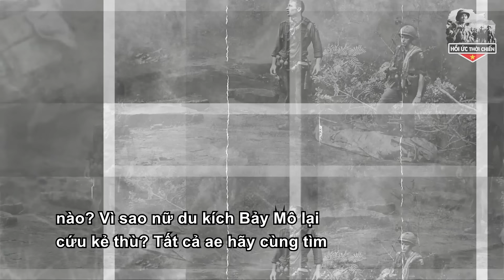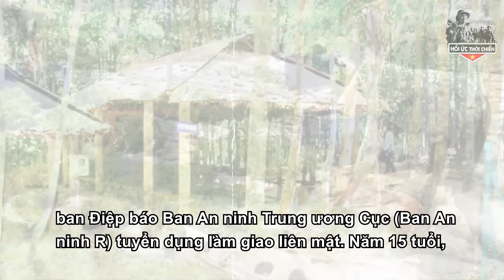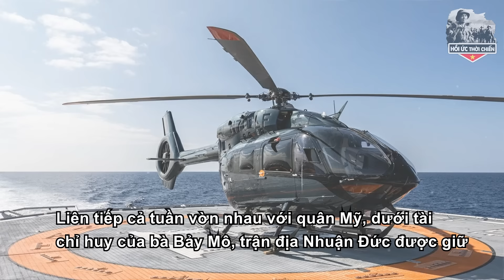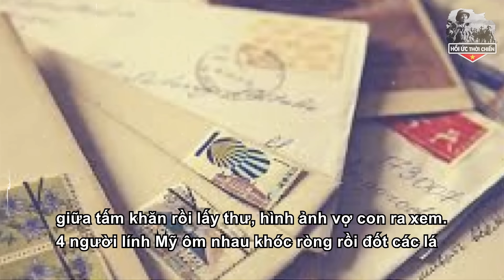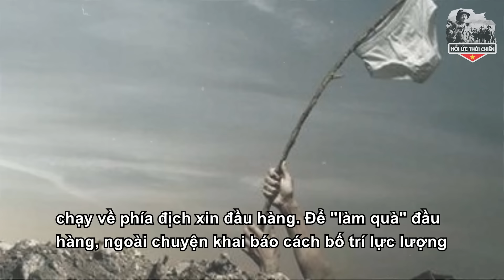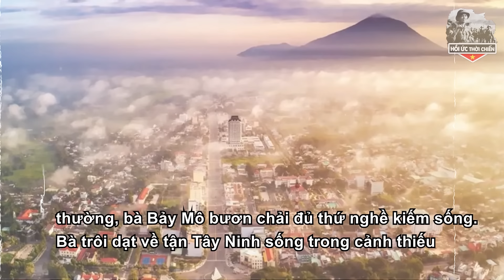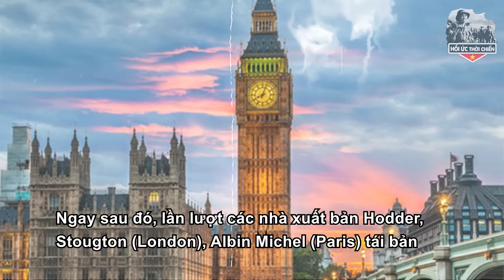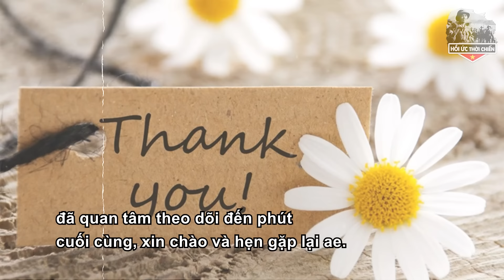Chuyện Thật Khó Tin: Nữ Du Kích Khiến 4 Lính Mỹ Mang Ơn,42 Năm Sau Nhận Lại Cái Kết - HUTC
Chuyện Thật Khó Tin: Nữ Du Kích Khiến 4 Lính Mỹ Mang Ơn,42 Năm Sau Quay Lại Nhận Ngay Cái Kết - HUTC
+ SĐT:
Trân trọng!